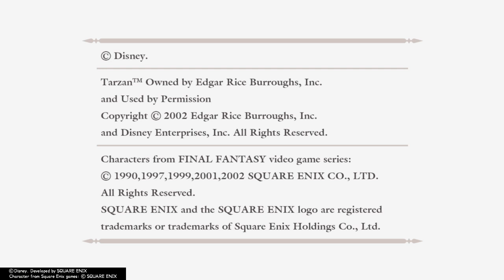Kingdom hearts HD 2.0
This is my 1st vid of kingdom hearts